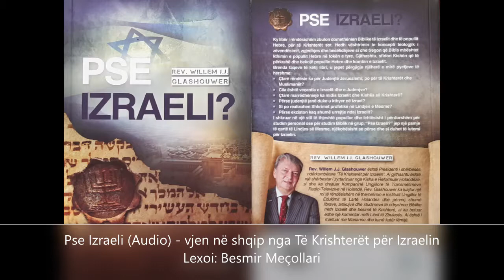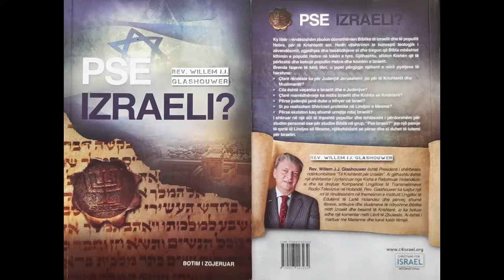8: Kapitulli 6 – E dyta “Derisa” – Derisa kohët e johebrenjve të përmbushen (Audio)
Ҫfarë janë kohët e johebrenjve dhe ҫfarë do të sjellë përmbushja e tyre?